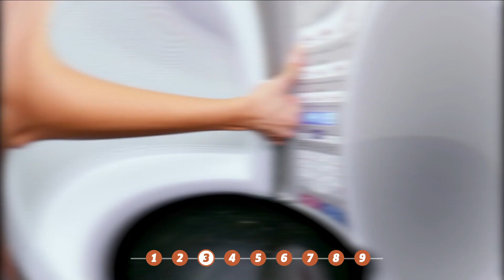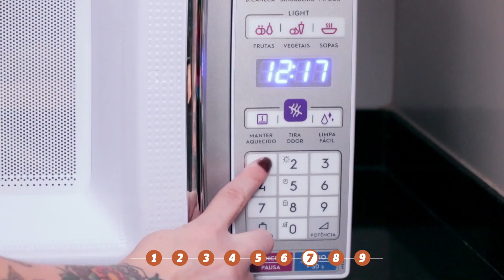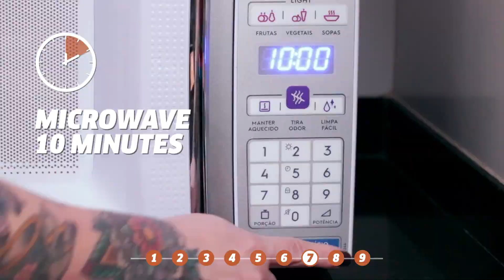Hacks For When You're In A Hurry!